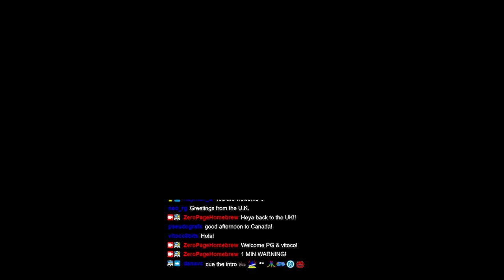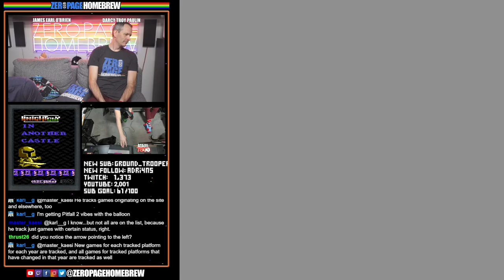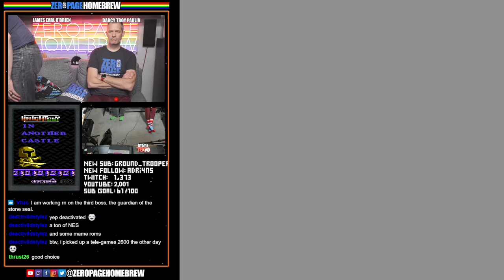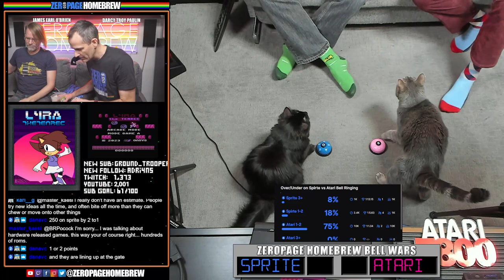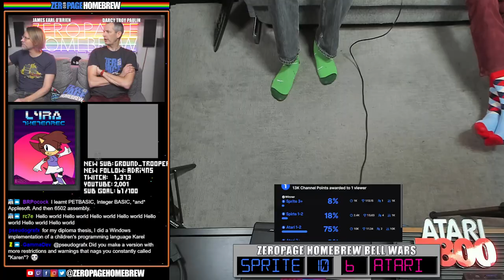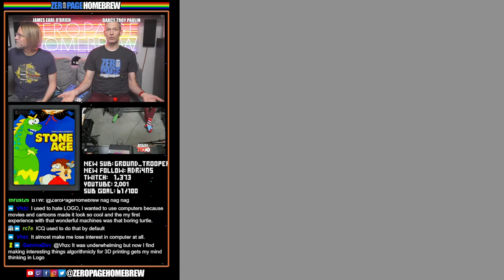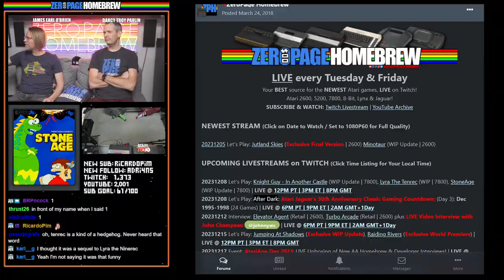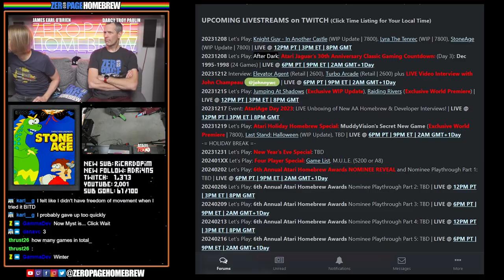Knight Guy In Another Castle, Lyra The Tenrec, StoneAge (EXCLUSIVE!): Atari 7800 Homebrew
00:00 Intro/News
27:30 Knight Guy - In Another Castle (WIP Update | 7800) by Vladimir Zuñiga @vhzc
1:13:33 Lyra The Tenrec (WIP | 7800) by ZippyOasys @ZippyOasys
1:47:48 StoneAge (Exclusive WIP Update | 7800) by Anthony Quinlan @TwentySixHundred / Konstantinos Giamalidis @TIX (Graphics)

60FPS through RetroTINK 5X-Pro: Atari 2600 (RGB), 5200 (SVID), 7800 (SVID), 800XL (RGB), Jaguar (RGB), Lynx (VGA)